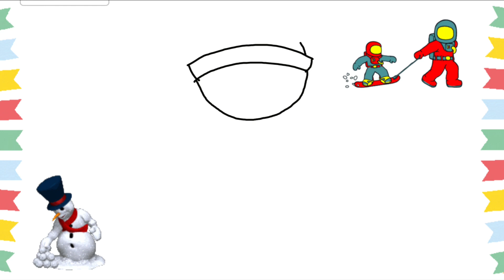How to draw a Snowman Snowboarding